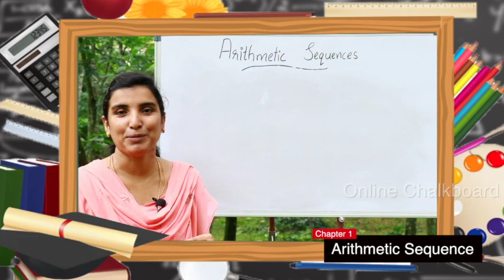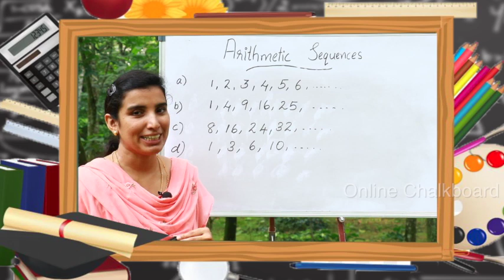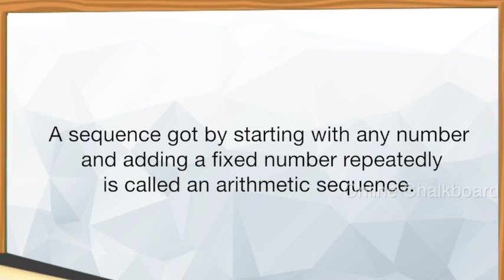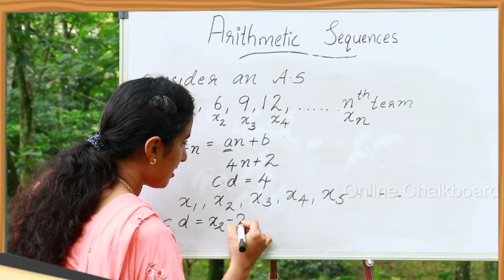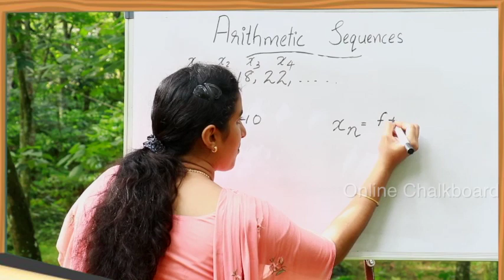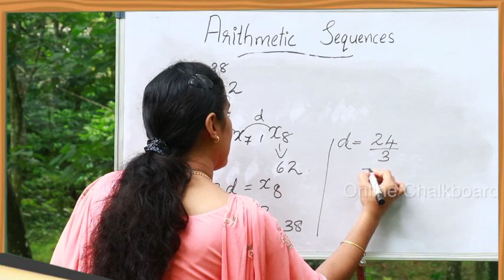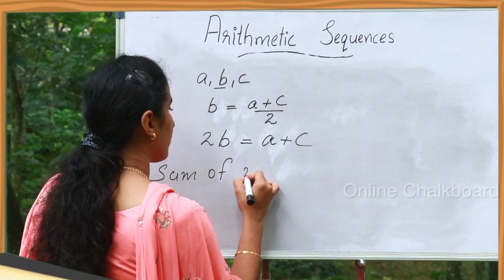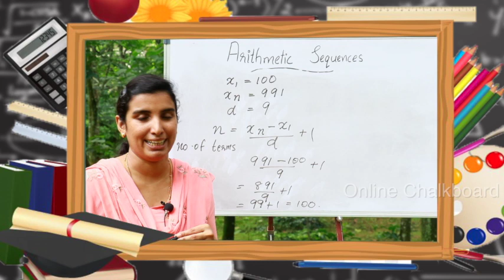SSLC Exam | Maths | Arithmetic Sequence 2020-21 | Kite Victers | PART 1 | Aimy Mathew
Arithmetic sequence || Common difference|| nth term of an Arithmetic sequence|| Sum of n terms ||
All important concepts from this chapter is included in this video.

SSLC Exam | Maths | Arithmetic Sequence 2020-21 | Aimy Mathew